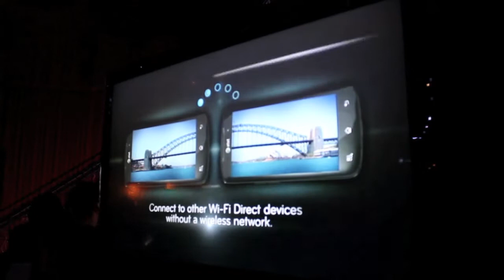KOtv - LG Cup Global Championship Montage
My montage video of my trip to the LG Cup Global Championships!